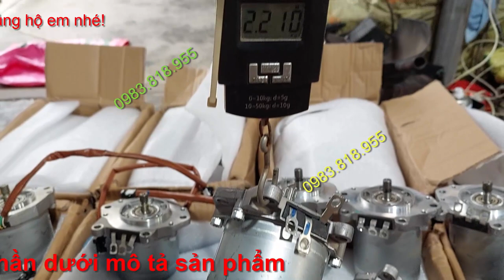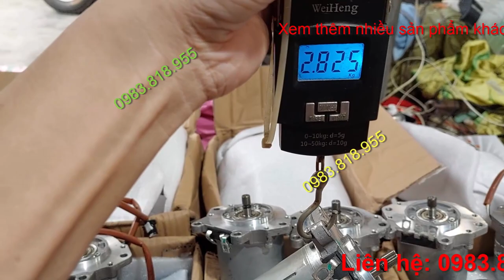Motor 12v 600w và 12v 800w không chổi than chân vịt thuyền #0983818955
CHÚNG TÔI KHÔNG CHỊU TRÁCH NHIỆM với mọi hành vi sủ sụng sản phẩm sai mục đích, trái pháp luật!!!

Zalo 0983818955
Video test thử: